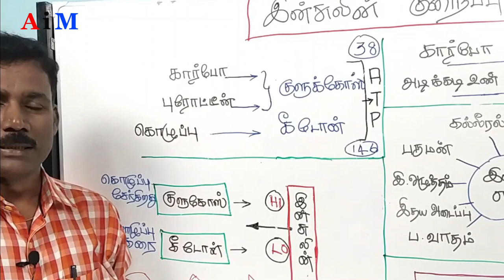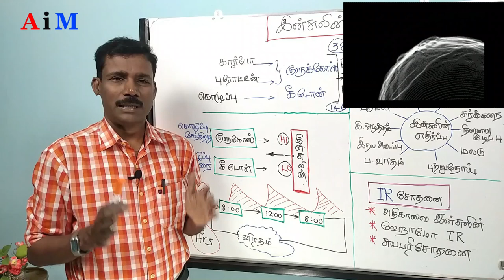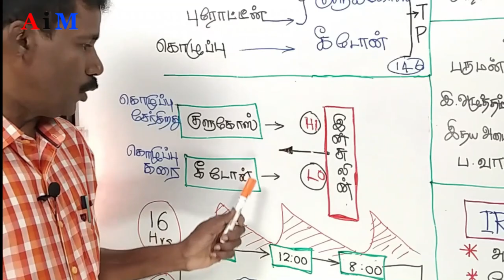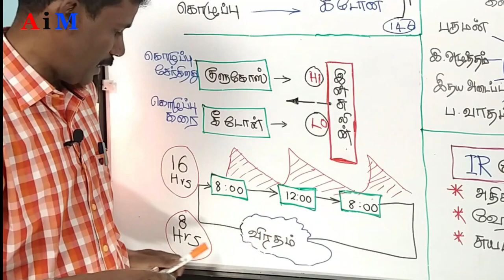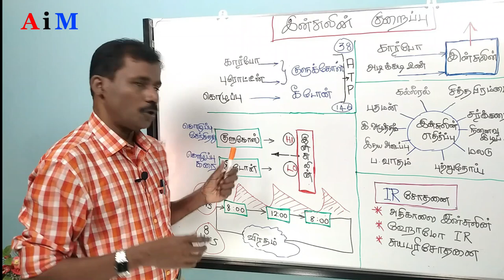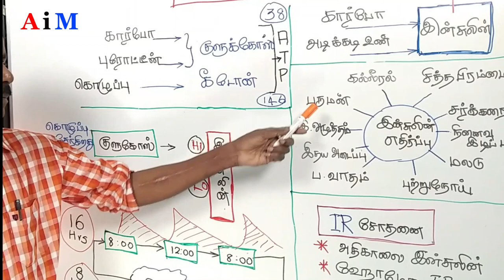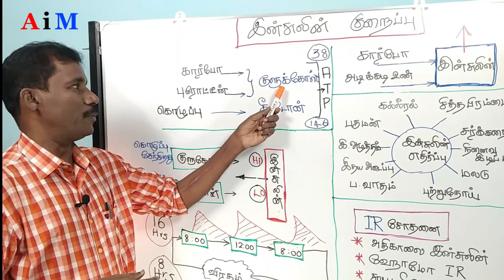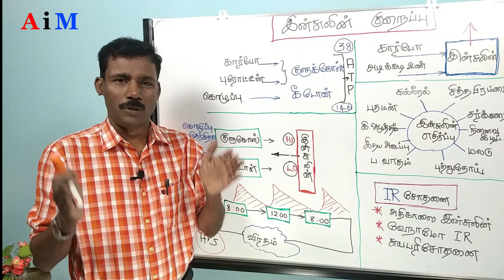4. இன்சுலின் அளவை குறைப்பது எப்படி?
Aravoli Murugayyan - Our Earlier Videos